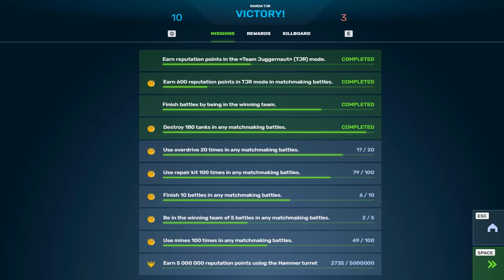Tanki Online - New Hammer Heavy Slugger Augment! Long Range Shots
★Edit With ► Sony vegas 17.0